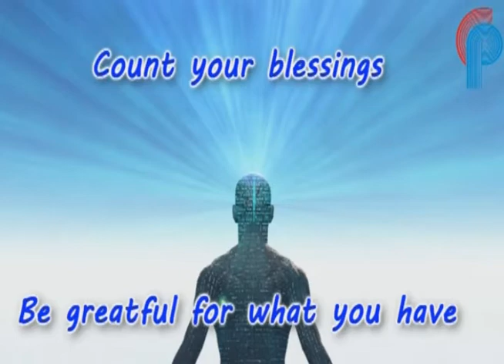Goan Reporter:: proposed vasco fish market comes to a standstill as vendors need written assurance